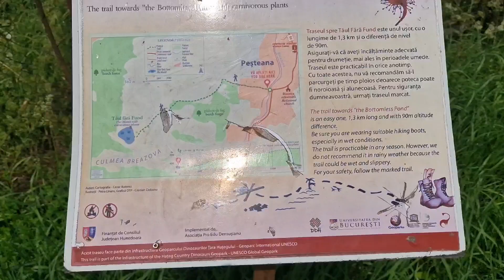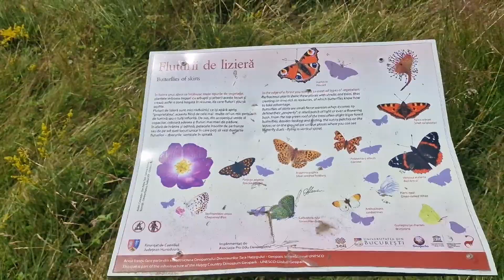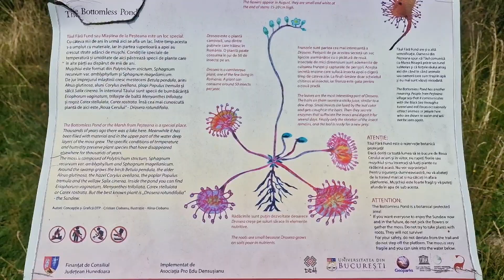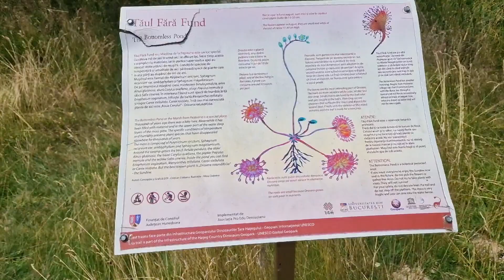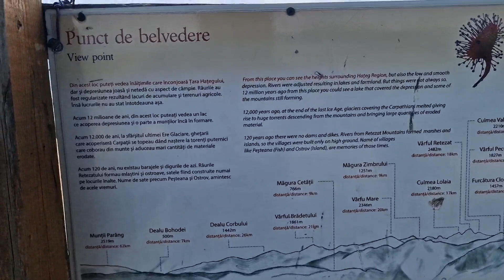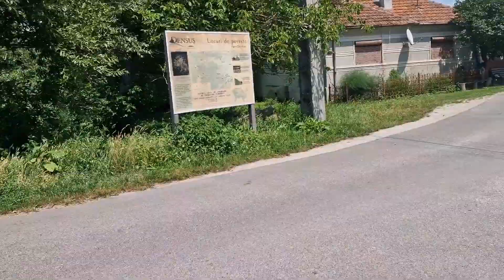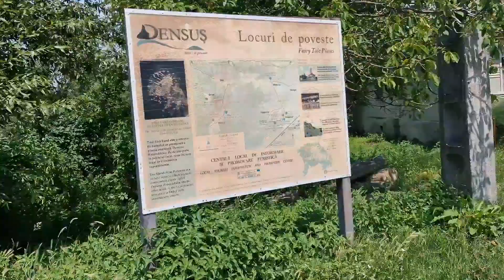Planta carnivora din Tara Hategului apare doar în August !!!